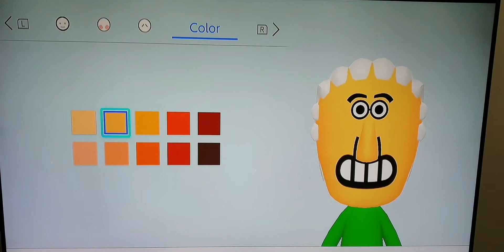Dr.Livesey Miis in Joint The Battle